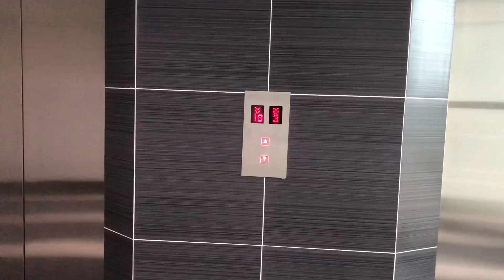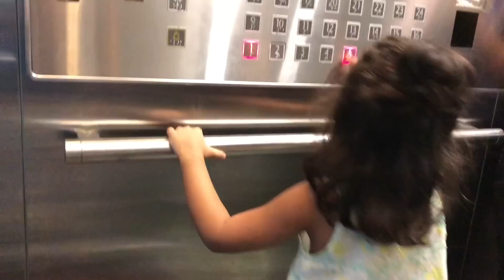Bangali Vlog বাচচা স্কুল থেকে ফিরলে অবশ্যই এই কথাগুলো জেনে নিবেন